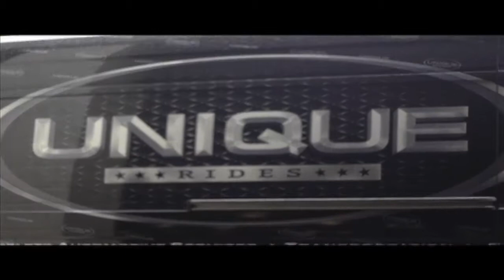E-Spec Industries @ Fast 6 Car Meet AMC Garden State 16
Much love goes out to Nyce1s.com and Vinny Decarlo for the shoot... Special shout-out to the Will Castro Foundation, supporting today's growing minds!